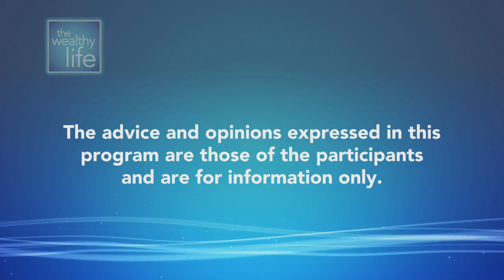How to Invest an Inheritance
Join Sybil as she discusses how best to invest an inheritance. Season 1 Episode 7 Segment 3